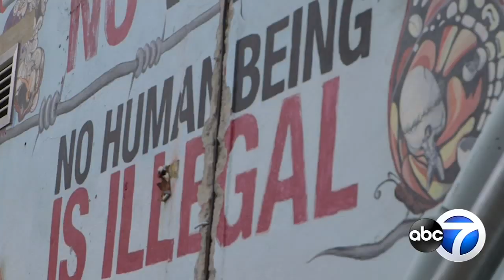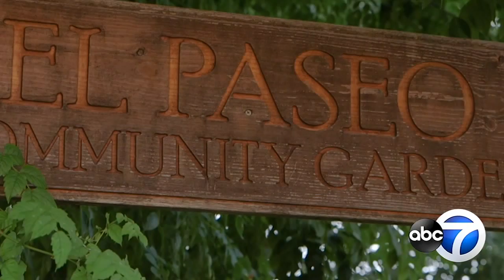Pilsen Public Art Tours offer education about neighborhood murals, help preserve area's Mexican heri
For the largely Mexican population of Pilsen, public art and murals are central to the neighborhood's identity, even as development changes the neighborhood's physical landscape an